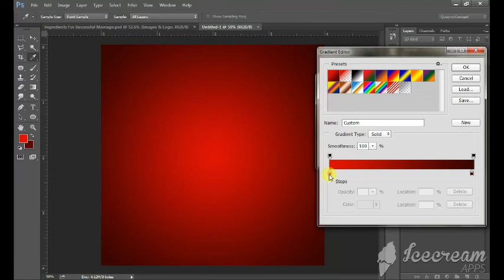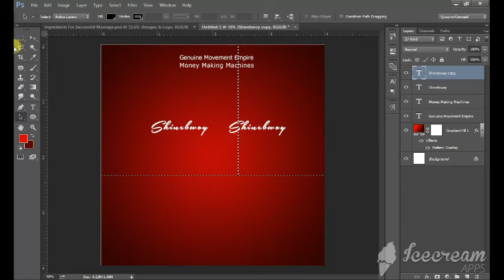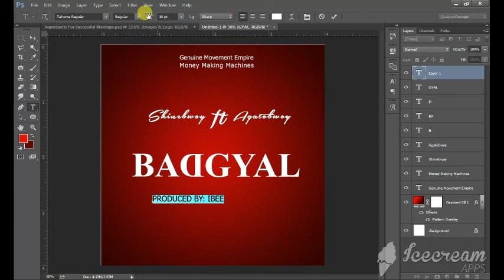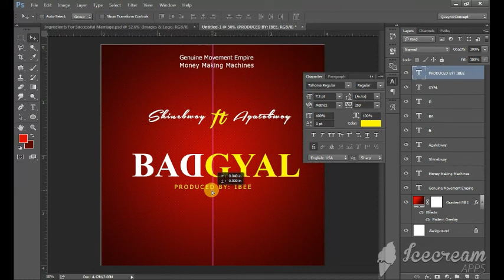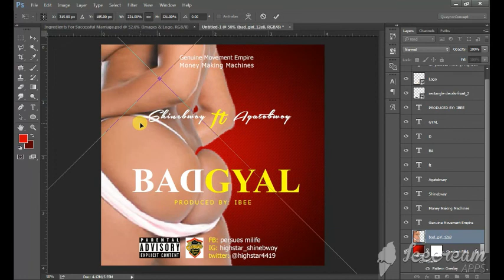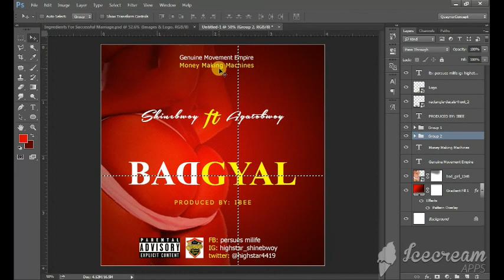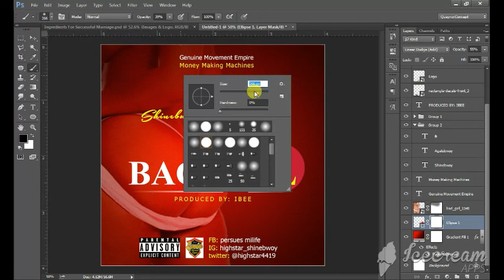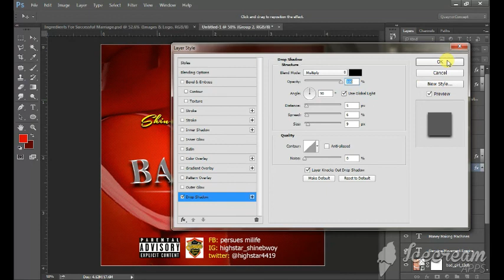How To Design A Music Cover Art in PHOTOSHOP CC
Photoshop CC Tutorial  How to Make a Music Cover Art. Speed Art!!
music cover art, cover art design, photoshop tutorials, how to create, design music cover